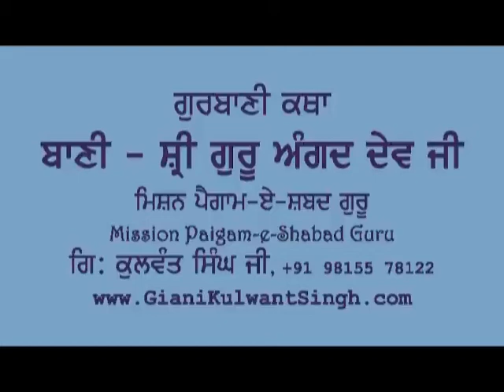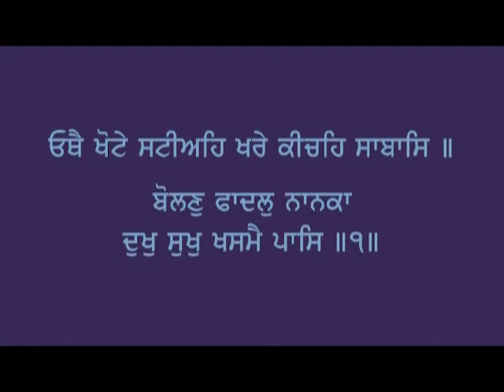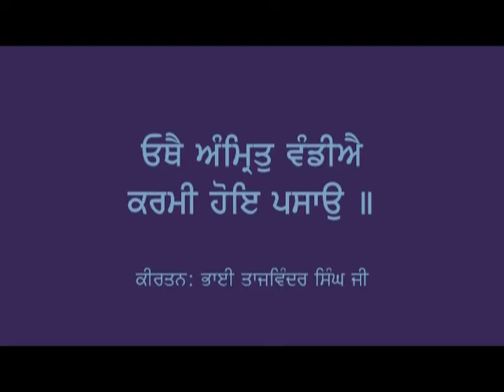Katha - 007 ATHHI PAHARI AATH KHAND(24.2.11)P2 - Giani Kulwant Singh Ji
Katha - Bani Sri Guru Angad Dev Ji
By Giani Kulwant Singh Ji
Sadh Sangat can order Gurbani CDs/DVDs at affordable cost from SewaStore.com ਸੰਗਤ ਜੀ - ਗੁਰੂ ਜੀ ਦੀ ਮਿਹਰ ਨਾਲ 'ਗੁਰਬਾਣੀ ਸੇਵਾ ਅੋਡੀਅੋ' ਐਪ, ਸੰਗਤ ਸੀ ਸੇਵਾ ਵਿਚ ਹਾਜਰ ਹੈ ਜੀ. ਆਪ ਜੀ ਇਸ ਐਪ ਨੂ ਵਰਤ ਕੇ ਅਪਨੇ ਸੂਝਾਵ ਦੇਉ ਜੀ -